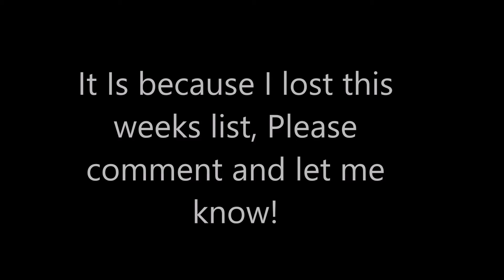Sunday Shout Out #3